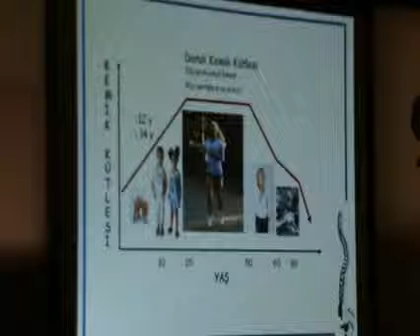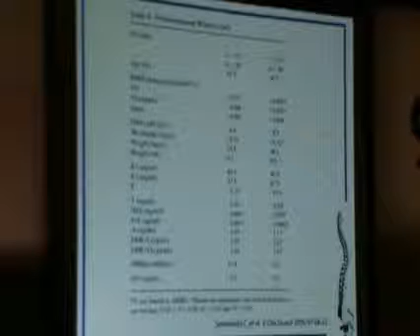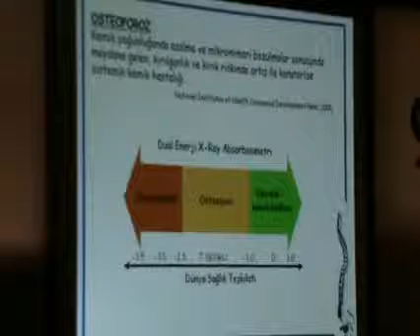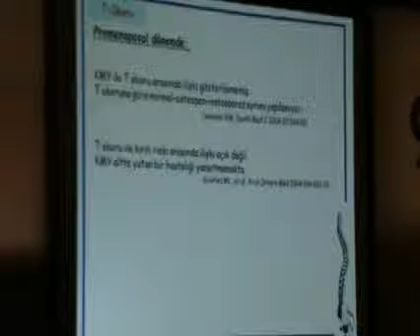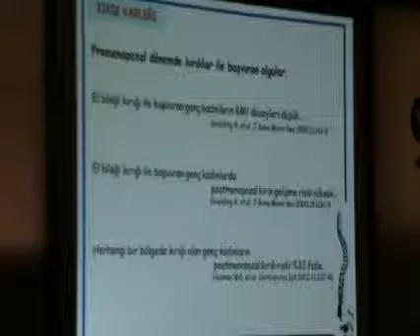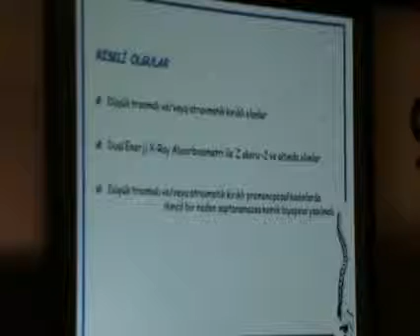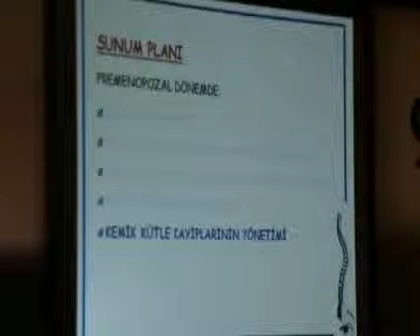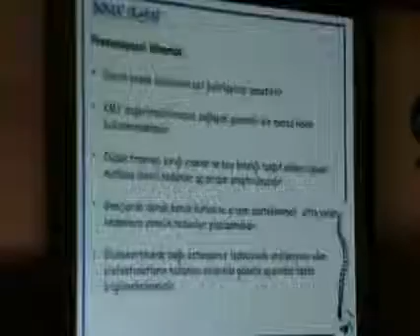Premenapozal Osteoporoz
Premenapozal Osteoporoz (Sibel Güldiken)